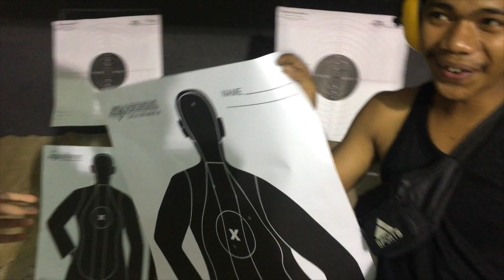Bikini Babes in Krabi | Saffron Sharpe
saffvlogs takes KRABI! ::::::::)

Thank you airasia for this amazing trip!